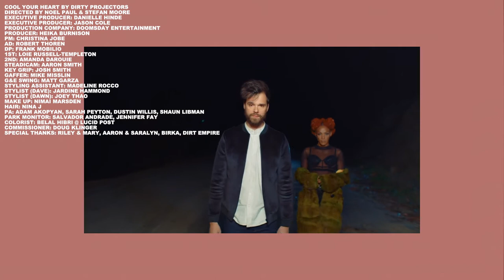JADA talks visual identity + Solange, Performance and Frida Kahlo with WHAT ERA